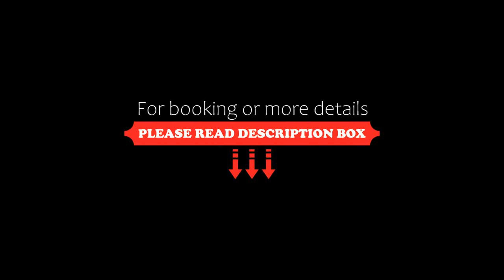Körteszirom Apartman, Eger, Hungary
About Property:
Offering city views, Körteszirom Apartman is an accommodation set in Eger, 1.8 km from Eger Basilica and 10 km from Egerszalók Thermal Spring. The air-conditioned accommodation is 1.4 km from Eger Castle, and guests can benefit from complimentary WiFi and private parking available on site. The property is non-smoking and is situated 1.6 km from Egri Planetarium and Camera Obscura.

The apartment has 2 bedrooms, 1 bathroom, bed linen, towels, a f...
Property Type: Hotel
Address: 3300 Eger, Maklári út 77., Hungary
Searching For
1. Körteszirom Apartman - Eger - Hungary
2. Körteszirom Apartman - Eger - Hungary Address
3. Körteszirom Apartman - Eger - Hungary Rooms
4. Körteszirom Apartman - Eger - Hungary Amenities
5. Körteszirom Apartman - Eger - Hungary Offers and Deals
Audio Credit:
Track Title: Blank Slate
Artist: VYEN